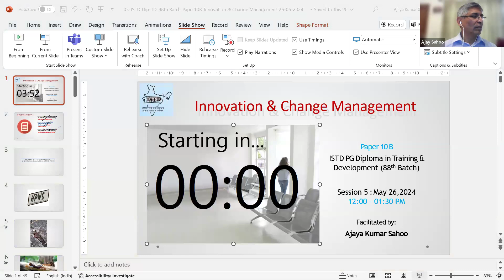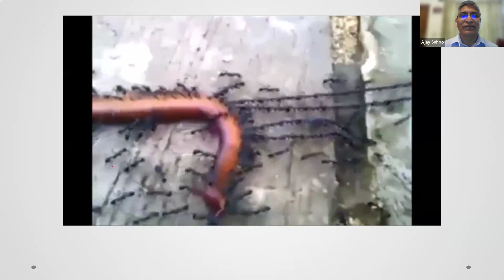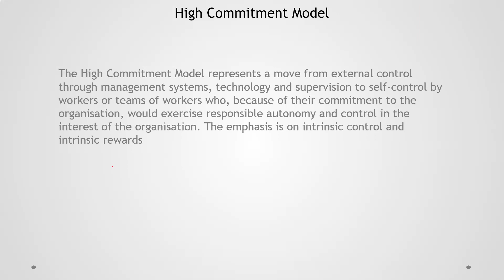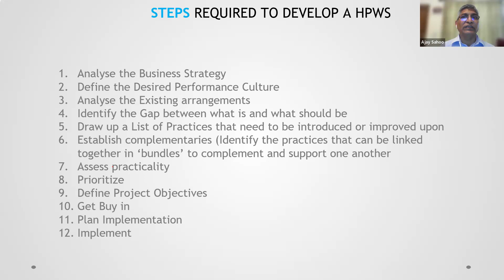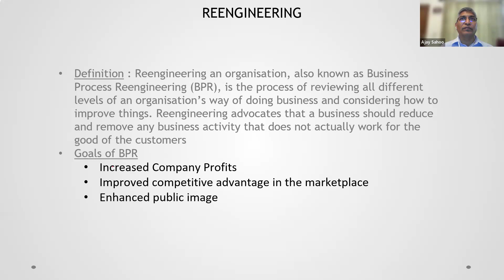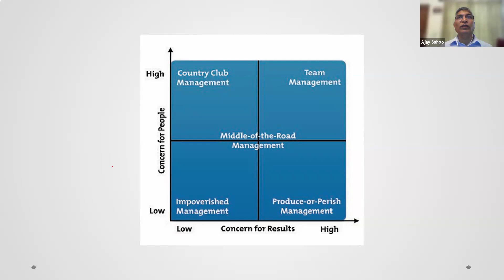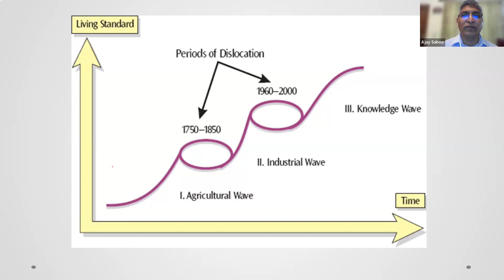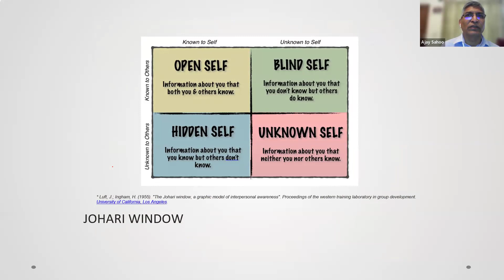Paper 10: Innovation & Change Management 26-May-24 12:00 PM Ajaya Sahoo Recording 1920x1080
Paper 10: Innovation & Change Management 26-May-24 12:00 PM Ajaya Sahoo Paper 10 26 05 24 GMT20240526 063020 Recording 1920x1080